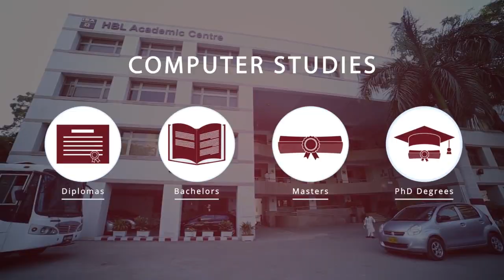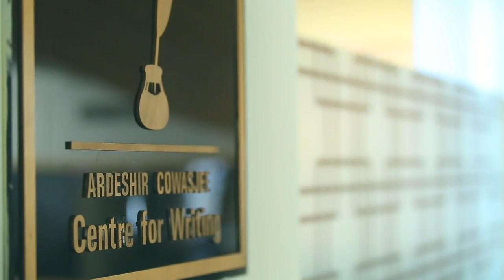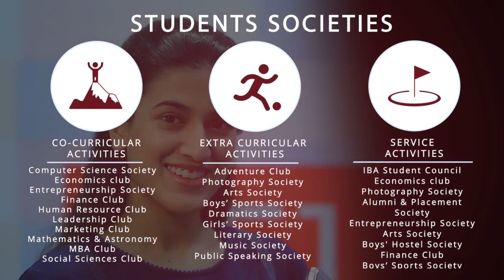Institute of Business Administration - Karachi | Documentary Video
Documentary Video
Video Production and post by Artx Pro

Institute of Business Administration - Karachi